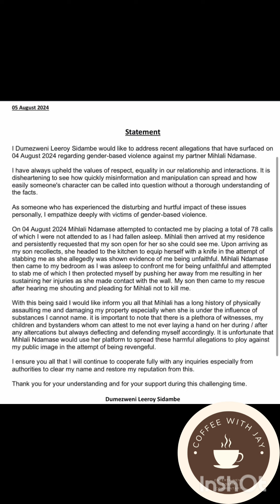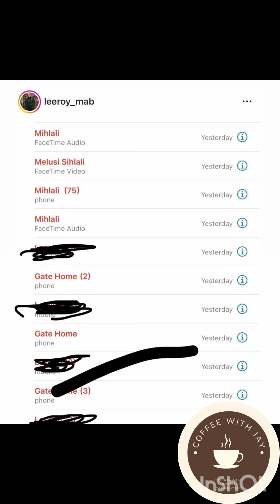"Mihlali tried to delete me, she h¡ts me when she uses khokhaine!" Leeroy Sidambe||Shocking